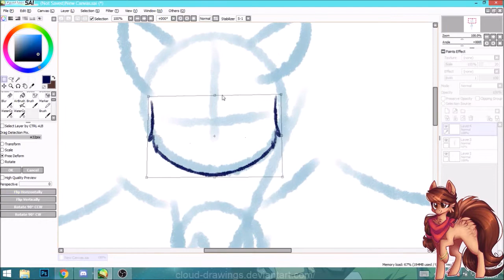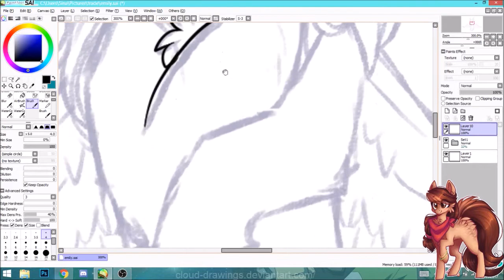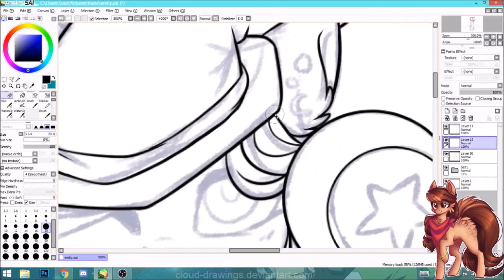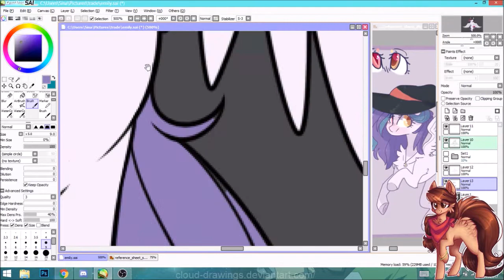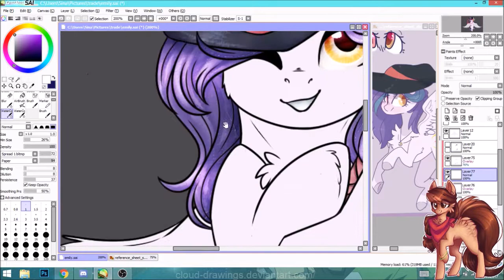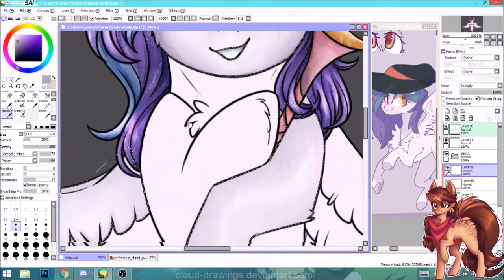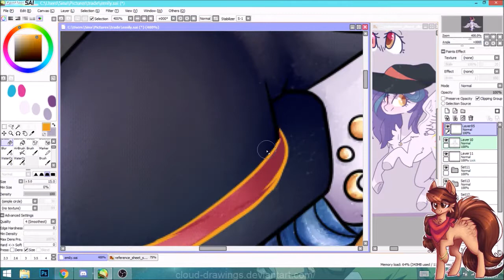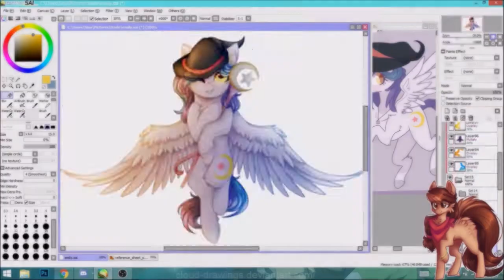Shylu .:OC Speedpaint:.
An Art-Trade with Emily-826 on DeviantArt!
I had really fun with this one.

time taken: about 4 hours
Program used:  Paint Tool SAI
Recording Program: OBS Studio
*Not Your Dope - Indestructible (feat. MAX)